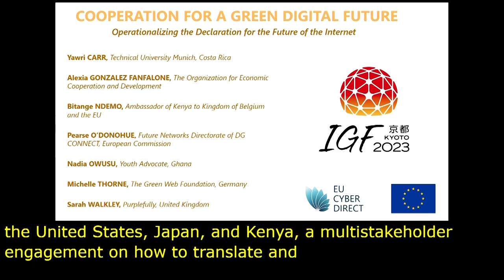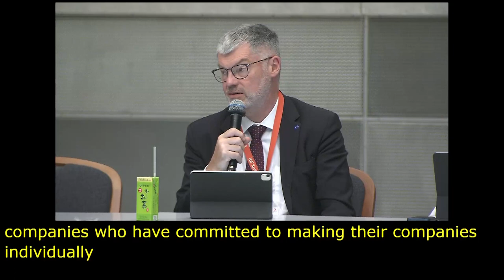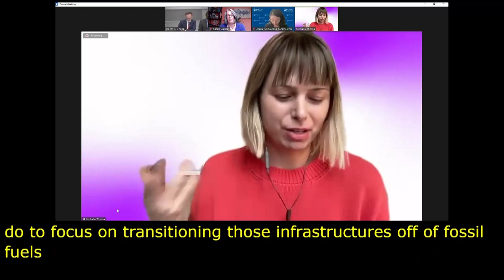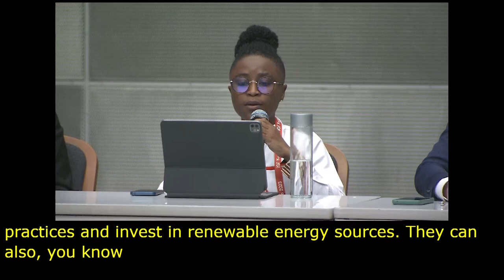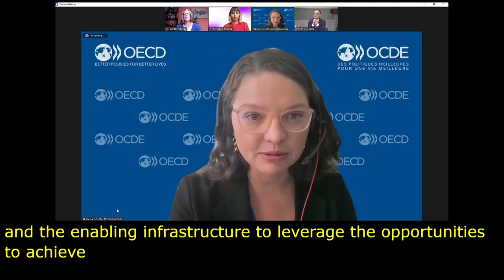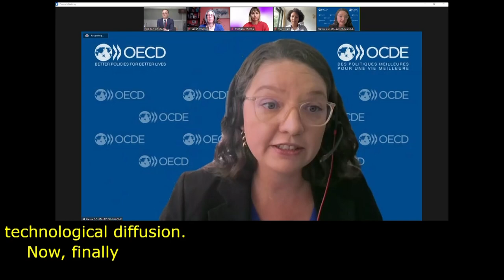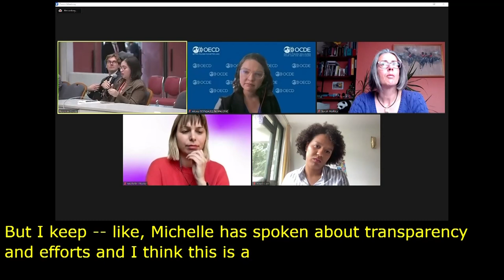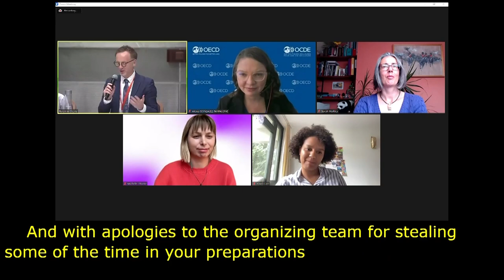IGF 2023 Day 1 Workshop Room 2 Cooperation for a Green Digital Future